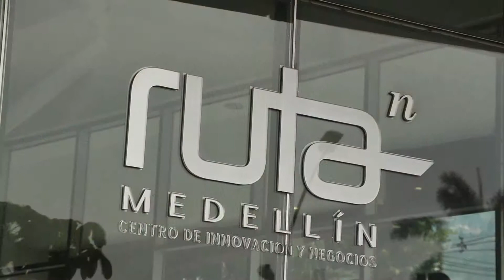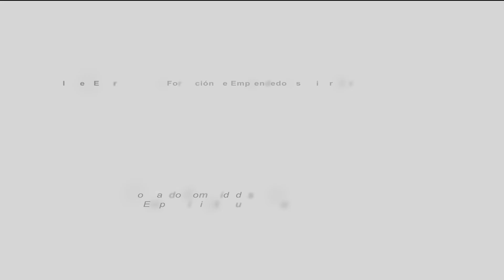WORKSHOP DIA 2